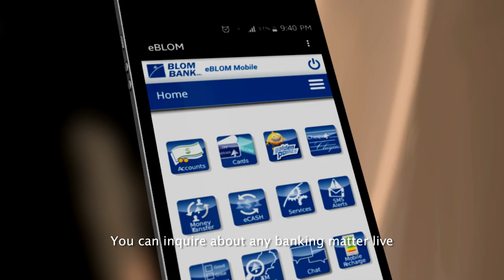BLOM BANK e-BLOM Campaign - Live Chat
Can’t make a phone call and prefer to text?
Easy, with the Live Chat service by eBLOM, you can now inquire about any banking procedure live, anytime and anywhere in the world.